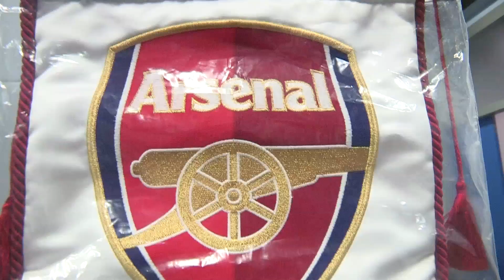NextGen Series: Arsenal vs Sporting Lisbon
NextGen Series: 3rd place ply off. Video feature on Arsenal vs Sporting Lisbon's NextGen clash including highlights